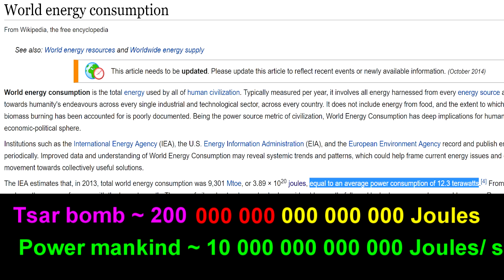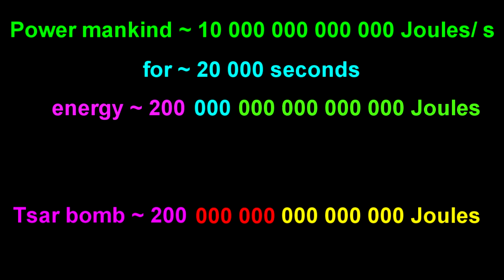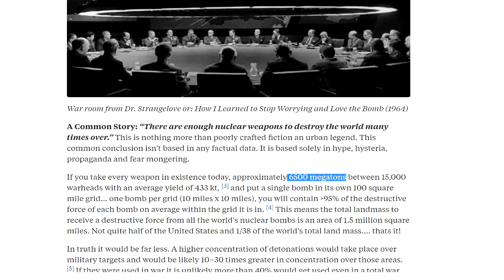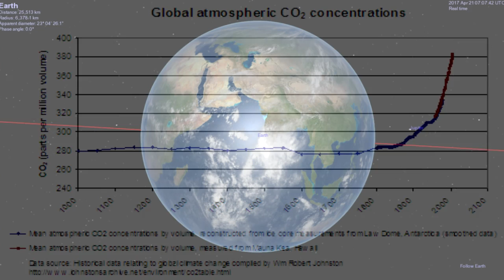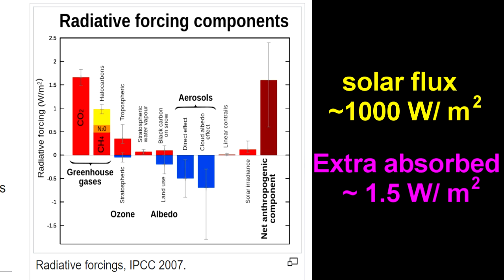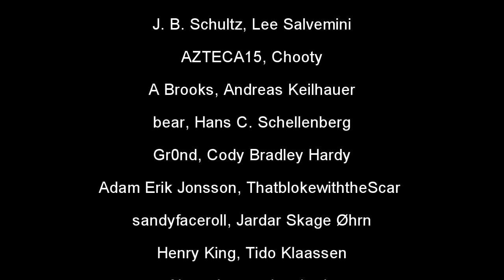Global warming in NUKES PER DAY!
Pretty much what it says on the box!

I was actually just running these numbers to debunk the MIT water from air thing. turns out they are pretty sobering on their own!
I didnt even realize it was Earth day till this morning. after that I made a REAL effort to get the video finished today!